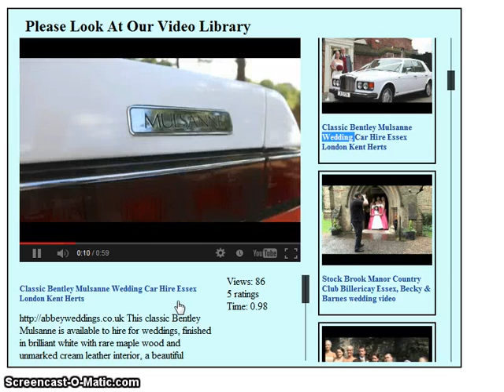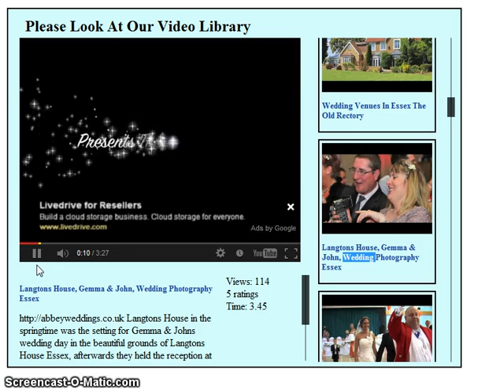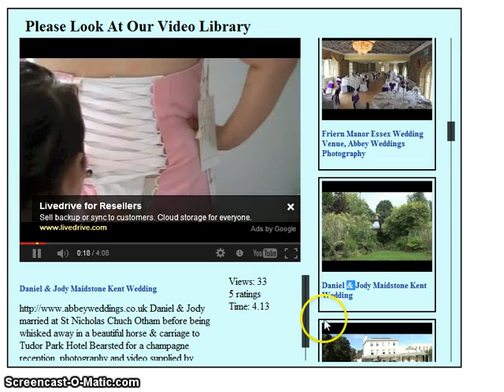add all your youtube videos to your website automaticly